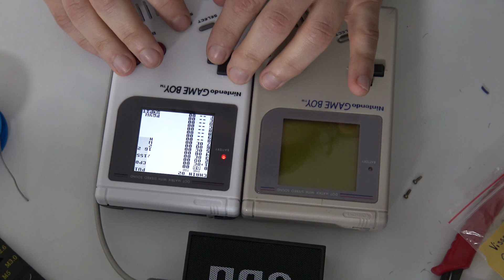[Docteur Shu] Améliorer la sortie casque de la Game Boy DMG - MOD Pro Sound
Modification indispensable si vous utilisez une Game Boy pour faire de la chiptune.
Je n'ai pas testé sur une Pocket.